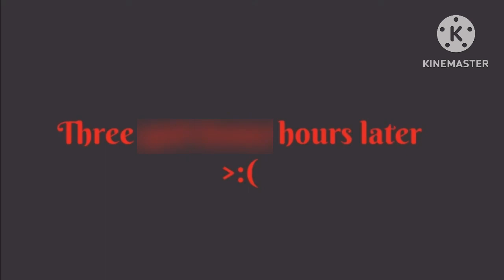The Teeth Family’s Halloween (CENSORED)